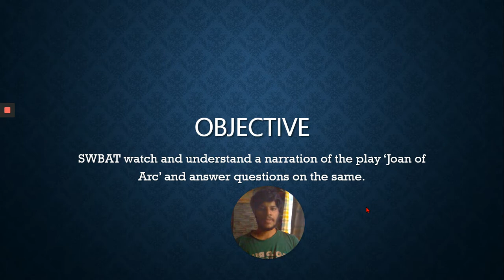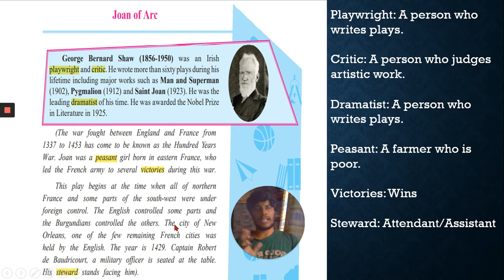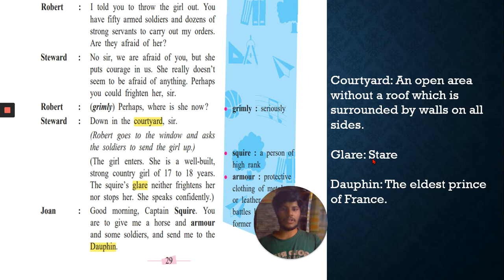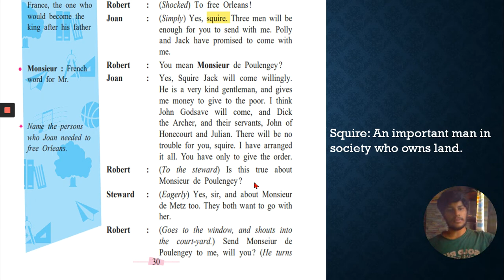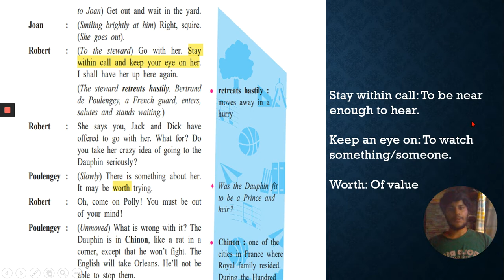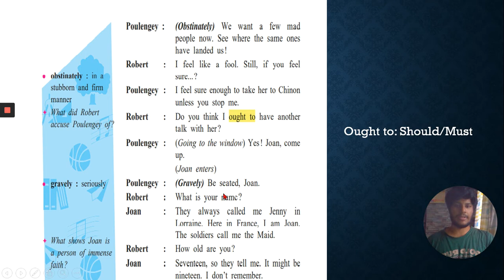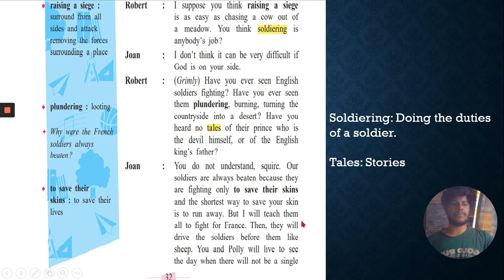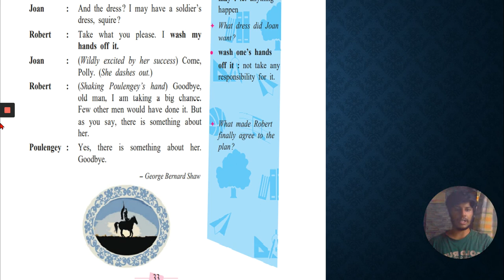SSC Grade 10 English Unit 1 Chapter 5: Joan of Arc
Hello students! Watch the video to listen to an explanation of English Unit 1 Chapter 5.

Happy learning!